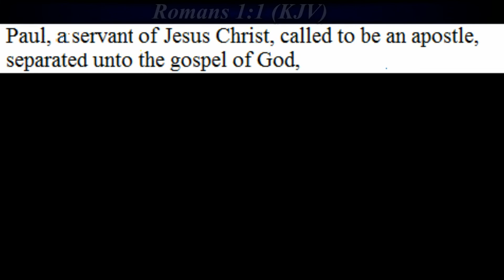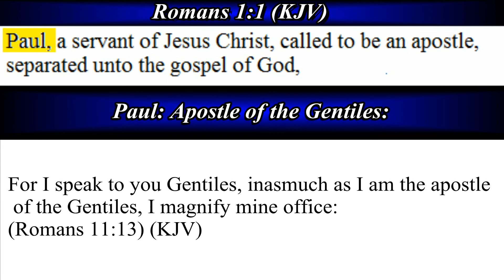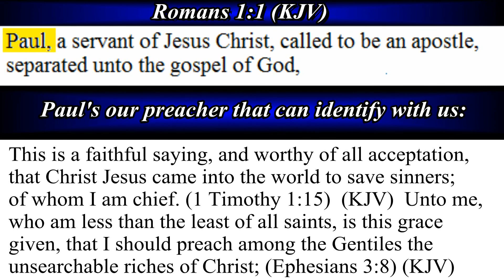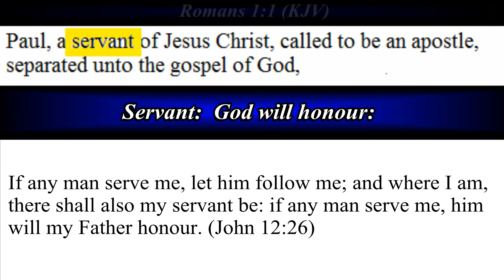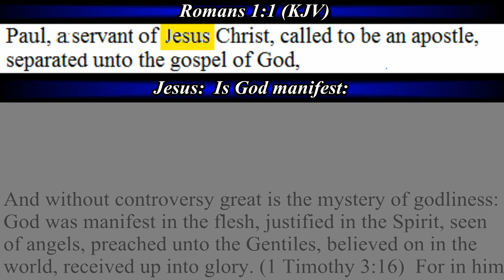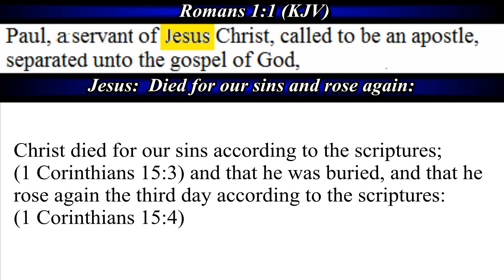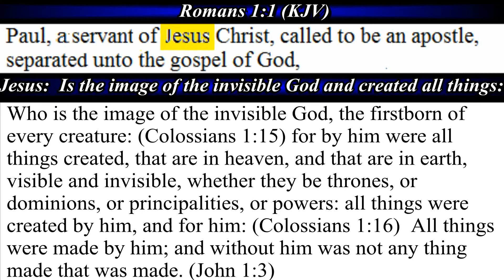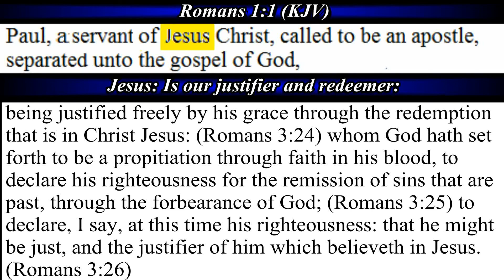Romans Extensive Study as Defined by the Scriptures Video 1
KJV Book of Romans Study as defined by the holy scriptures without commentary.